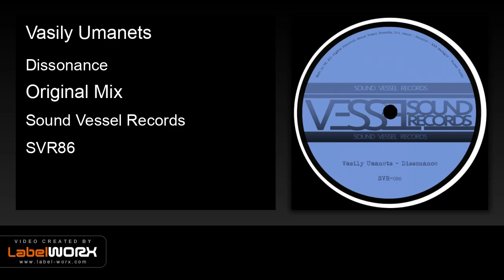Vasily Umanets - Dissonance (Original Mix)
Vasily Umanets from Russia is bringing it on with a very deep dub spacey release. Dissonance is truly a gem for fans that like that deep dub space sound. You will be drifted away listening to this release! The remixes are also catchy and upbeat, pretty much a solid release here!